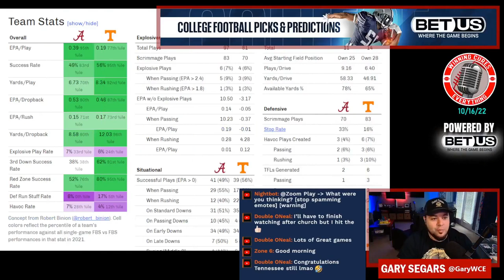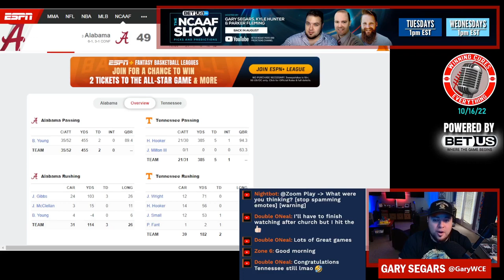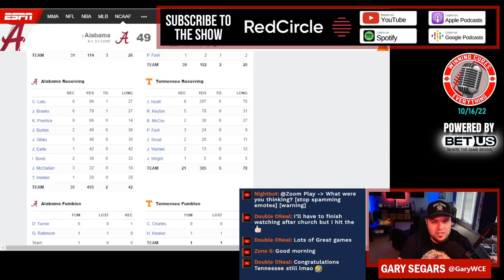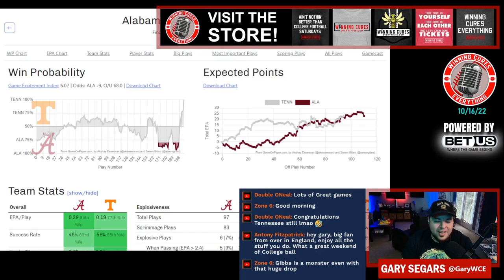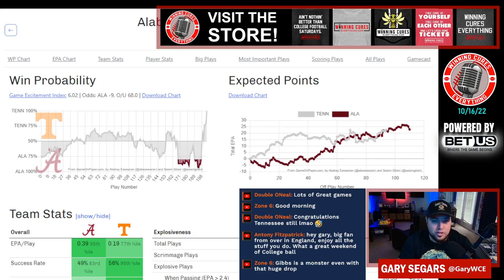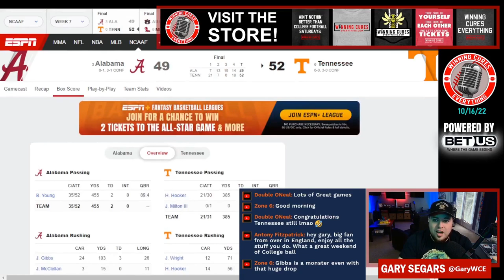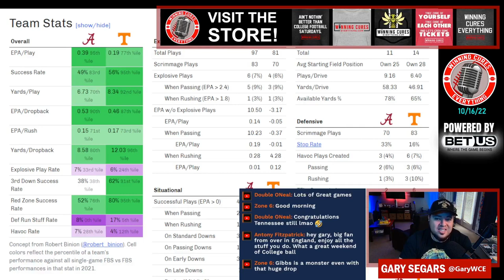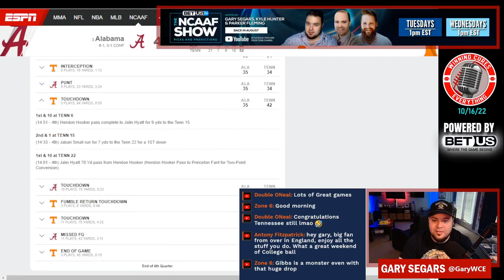Tennessee vs Alabama quick reaction & recap 2022 College Football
Gary gives his quick reaction, breakdown & recap to Tennessee’s big win vs Alabama in Week 7 of the 2022 College Football season.  What do we make of Tennessee coach Josh Heupel or Alabama coach Nick Saban after this one?  What happened here, what do the stats say, etc?